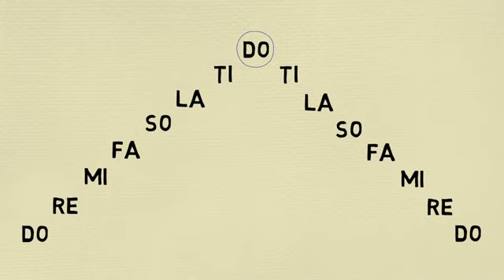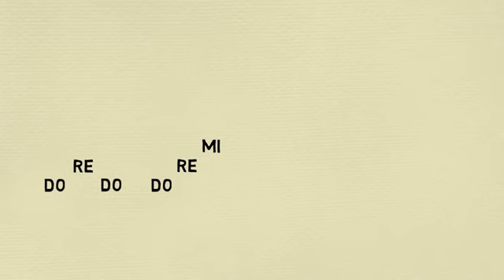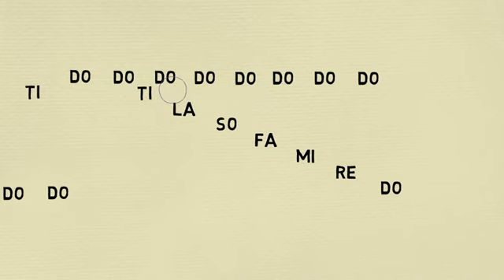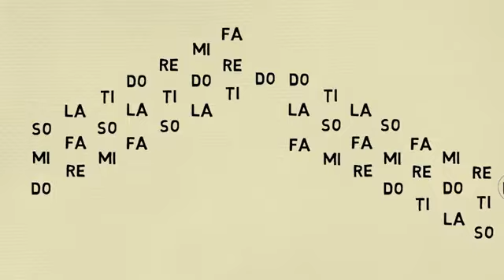STANDARD VOICE WARMUP TECHNICS TO PRACTICE...